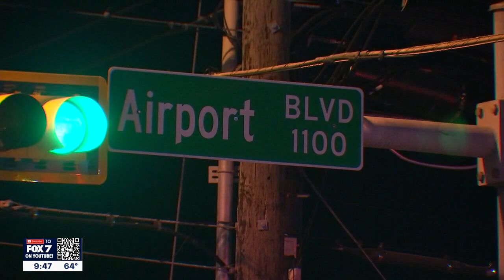Upward trend of deadly auto-ped crashes in Austin in 2022 | FOX 7 Austin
About two thirds of this year's deadly auto-ped crashes have happened at night and nearly half have been hit and runs.